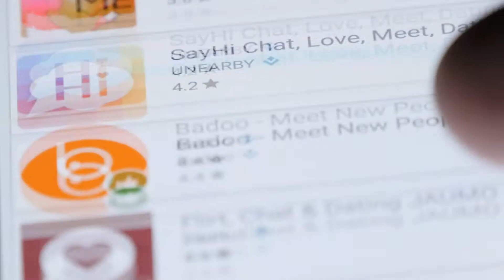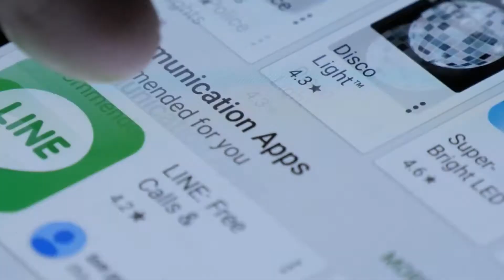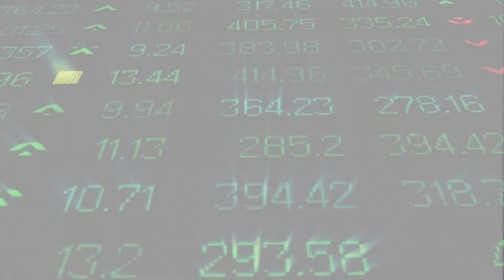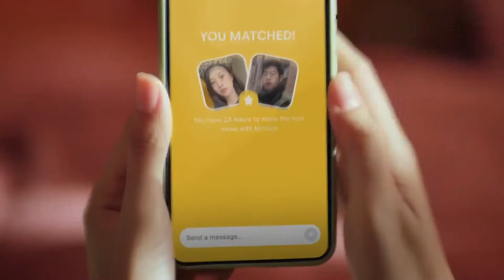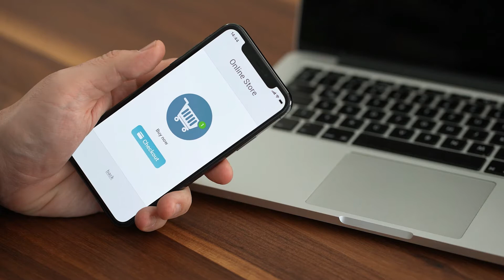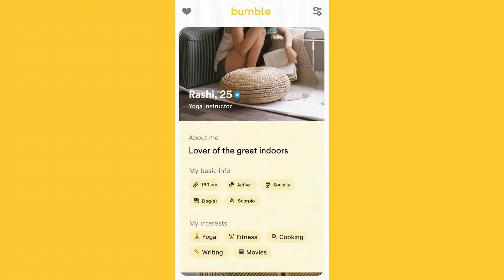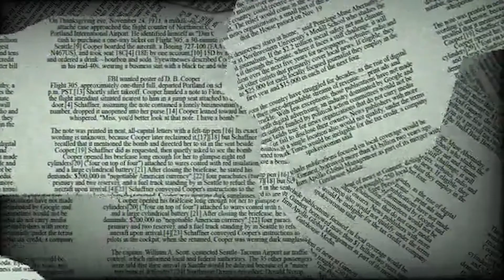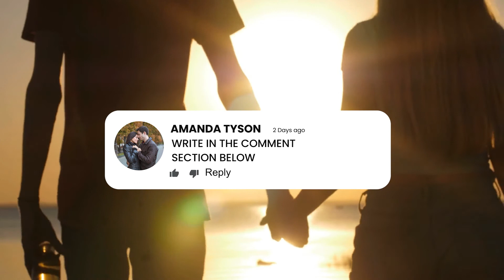HUGE! Here's How the Online Dating Industry Is Worth Billions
The online dating industry first came about in 1995 with the debut of Match.com. Match.com was the first site of its kind, narrowing down profiles based on user preferences. Since then, online dating has changed tremendously.
The increasing adoption of smartphones and the growing penetration of the internet around the world are some of the significant factors promoting the growth of the Online Dating. Moreover, the increased dating and marriage outside of traditional social circles, as well as rising rates of interracial marriages have brought a huge change in the society.
In the last few years, several mobile dating apps have exploded in popularity in which Tinder, Bumble and Ok Cupid are on top.  Moreover, Hinge, Tinder, Match.com, OK Cupid, Plenty of Fish, and other dating apps all are owned by Match Group.
These leading dating apps generate enormous revenue.

Money Uncharted makes Explainer Documentaries about Money, Finance, Economics, and Business.